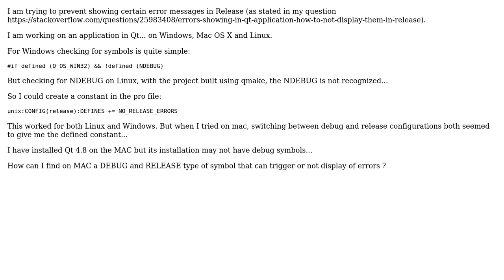Need consistent debug constants for triggering actions on all platforms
With thanks & praise to God, and with thanks to the many people who have made this project possible! | Content (except music & images) licensed under CC BY-SA | Music | Images & others | With thanks to user Thalia user Kuba hasn't forgotten Monica and the Stack Exchange Network Trademarks are property of their respective owners. You are responsible for your own actions.